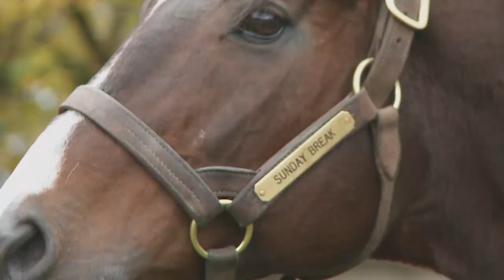Sunday Break, étalon au Haras du Lion en 2015